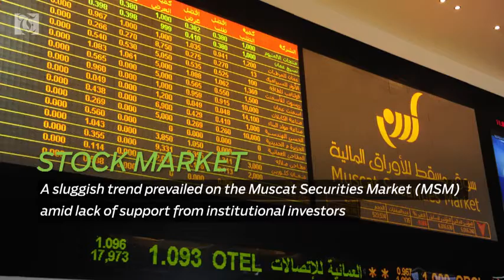Oman: Sebacic Acid Project to Produce 30,000 Tonnes Per Annum